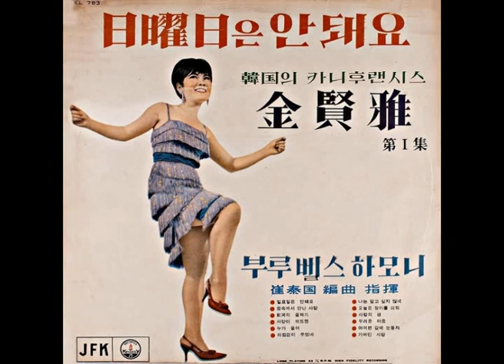김현아 - 사랑이 싹트면 (원곡 : When the boys in your arms) 1964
원곡 : Connie Francis - When the boys in your arms